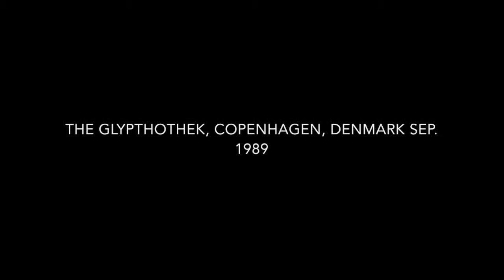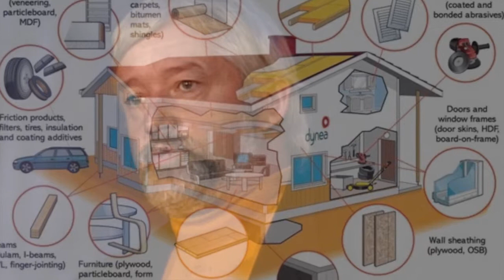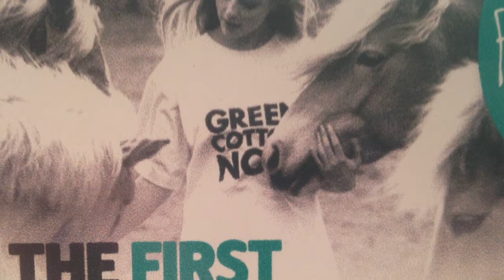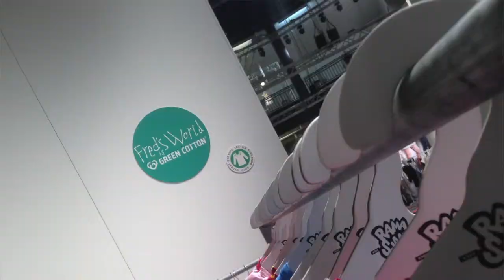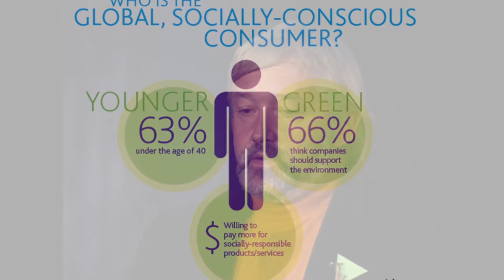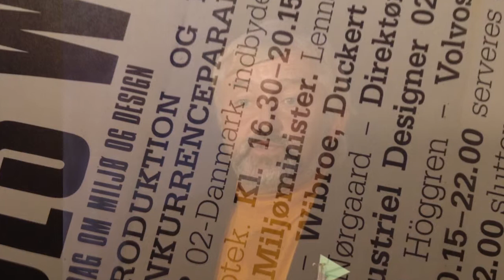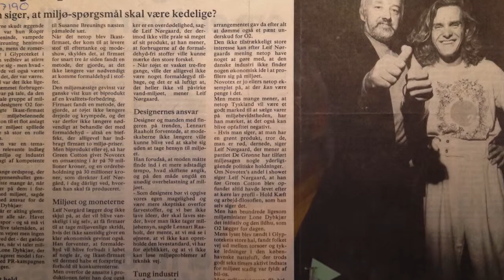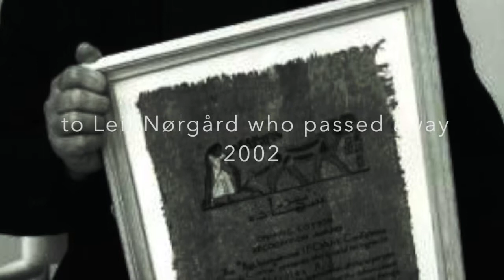Leif Nørgård - founder of GREEN COTTON - talk at O2goesWILD, Sep. 9th 1989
This video is a talk from Leif Nørgård given in 1989 in relation to the O2-Denmark sustainable design event at the Glypthothek in Copenhagen, Denmark